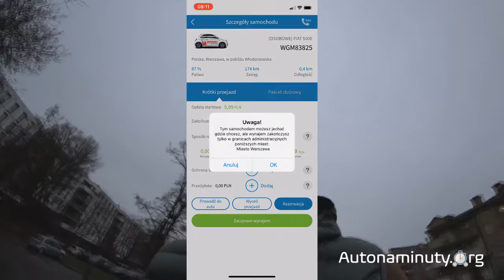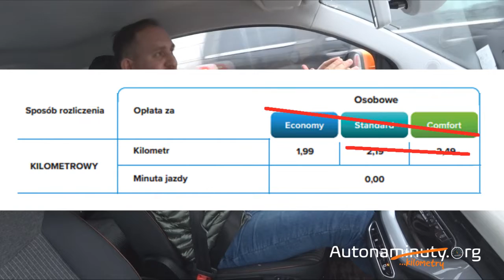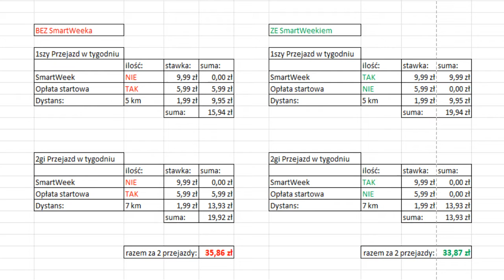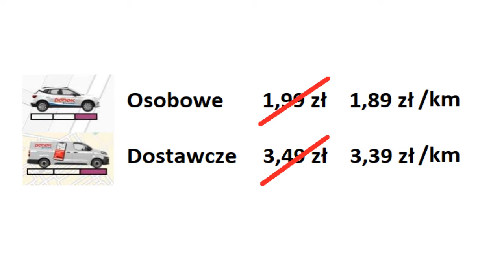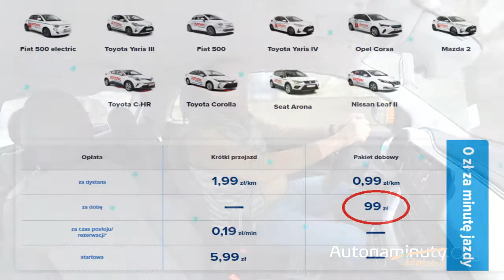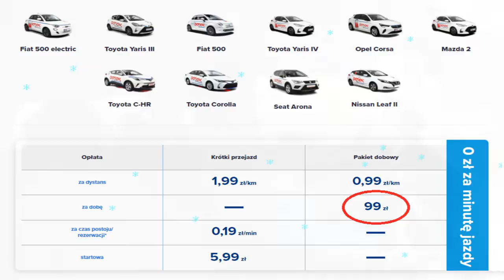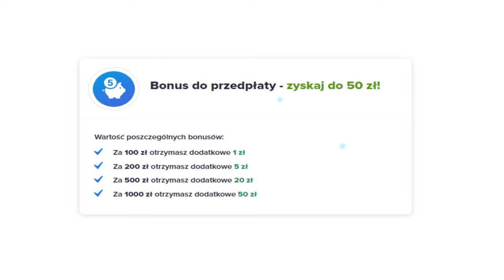Nowy Cennik w Panek CarSharing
Panek CarSharing wprowadził kilka dni temu niemałą rewolucję w swoim cenniku i sposobnie rozliczania przejazdów.

Korzystnych zmian jest dużo, podobnie jak dodatkowych trików, dzięki którym można jeszcze obniżyć koszty przejazdów pankowymi samochodami, dlatego dzisiaj w specjalnym materiale filmowym przedstawię Wam jak działa nowy cennik oraz jakimi sposobami można jeszcze dodatkowo zredukować cenę swoich przejazdów.